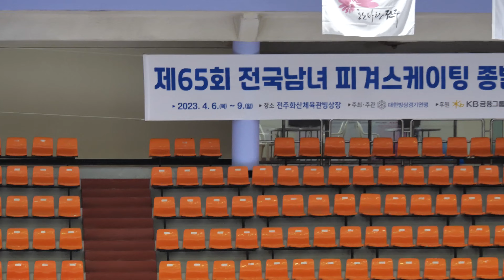신보경 Bokyung SHINㅣ여자고등부 싱글C조 - SP 09ㅣ2023-04-06 피겨 종별선수권대회 1일차ㅣ만덕고등학교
Jeonju Indoor Ice Rinkㅣ310 Baekje-daero, Wansan-gu, Jeonju-si, Jeollabuk-do, Republic of KOREA (South)
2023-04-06 EVENTㅣ제65회 전국남녀 피겨스케이팅 종별선수권대회 | 경기 1일차 |
전주화산체육관 빙상경기장 | 전라북도 전주시 완산구 백제대로 310

기권 Withdraw
이지우 Jiwoo LEE (Ji-woo) - 남중부 싱글 C조, 전하윤 Hayun JEON (Ha-yun) - 여초부 싱글 C조, 이예승 Yesung LEE - 여초부 싱글 C조, 이유림 - 여고부 싱글 C조
박인경 Inkyong PARK (In-kyong) - 여중부 싱글 C조, 이해인 Haein LEE - 여고부 싱글 A조

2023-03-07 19:04 공지 | 제65회 전국남녀 피겨스케이팅 종별선수권대회 공고(안)

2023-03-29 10:22 공지ㅣ제65회 전국남녀 피겨스케이팅 종별선수권대회 경기일정 및 스타팅오더 (수정)

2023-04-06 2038 공지 1ㅣ제65회 전국남녀 피겨스케이팅 종별선수권대회 경기일정 및 스타팅오더(2일차)

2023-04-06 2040 공지 2ㅣ제65회 전국남녀 피겨스케이팅 종별선수권대회 제1일 경기결과